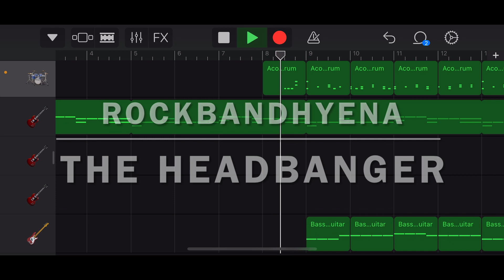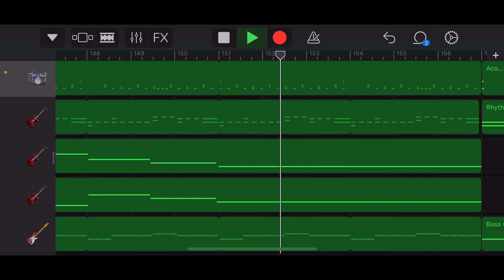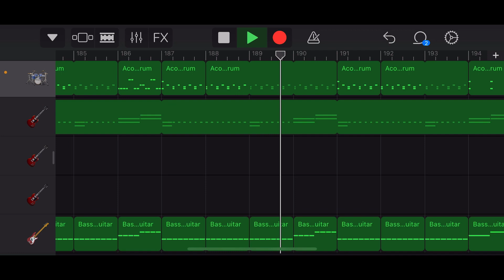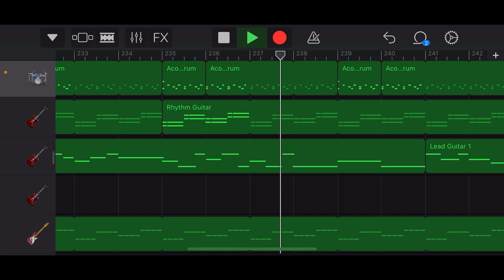RockBandHyena - Headbanger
An attempt at crossover thrash. Featuring two solos and a  harmonized section.